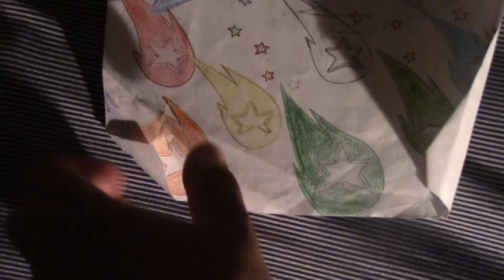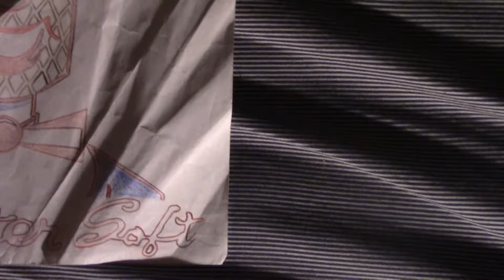Happy 4th Of July!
It's 4th Of July I Wish You Guys Love I Want To Show You Guys Some More Of My Drawings Like  The Diamond, Shooting Star And Mister Softee My Favorite Flavor Is Chocolate I Also Want To Show You Guys The Fireworks!